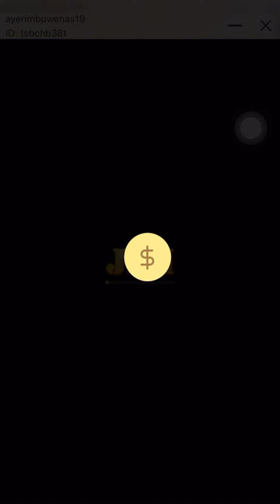NAKAKAGULAT YUNG BINAGSAK! 🤑👌🏻| Magic Lamp x Gates of Olympus | Jili | Pragmatic | MW Gaming